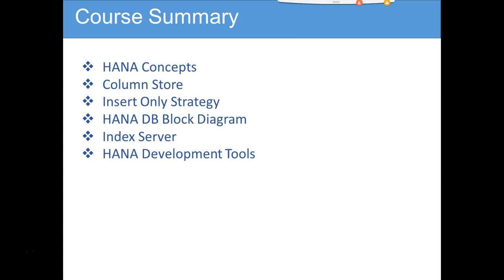PS4H 028 Course Summary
FREE!!!.. SAP HANA, HANA DB & ABAP Development Tools.. FREE!!!

Go to below link for Full End to End course..